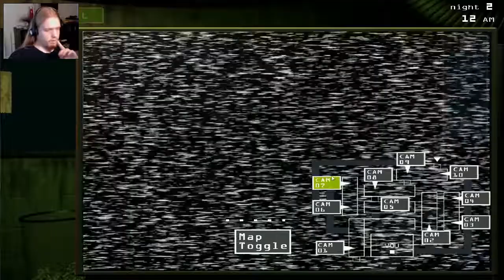Good Ending (Sort of) | FNAF3 Minigames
Didn't exactly go to plan but oh well I'm not complaining. Enjoy!